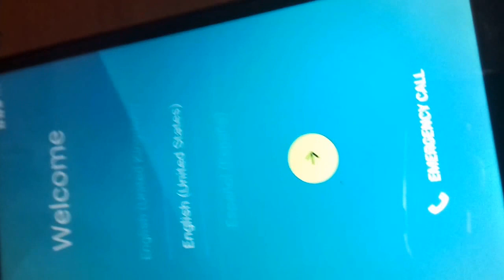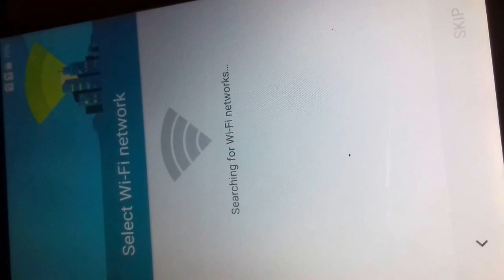iris x11 hard resert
100% rest lava iris x11